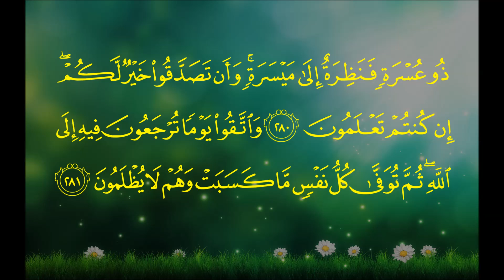سورة البقرة (الآية 270 ~ الآية 281) - خالد بن علي الغامدي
Mushaf Psalmist of the Haram al-Makki 1435 AH - 2014 AD
سورة البقرة (من الآية 270 حتى الآية 281)
Al-Baqarah (from verse 270 until verse 281)
الشيخ: خالد بن علي الغامدي
Sheikh: Khalid bin Ali Al-Ghamdi